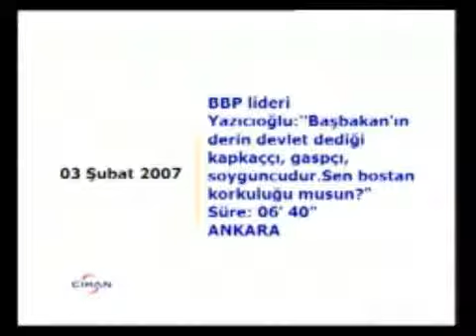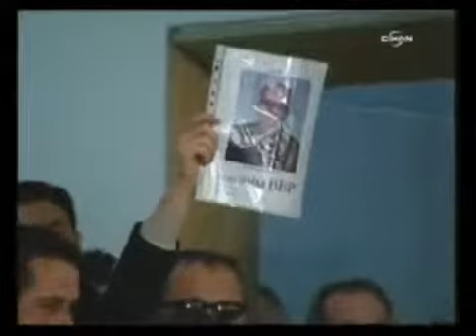Muhsin Yazıcıoğlu Sen Bostan Korkuluğu musun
Bu iktidar Camiler kışlamız Minareler süngümüz dediler birşeyler vehmettiler Irakta felicede camiler coni kışlası oldu. Müminler kurşunyerken bu iktidar sadece seyretti.